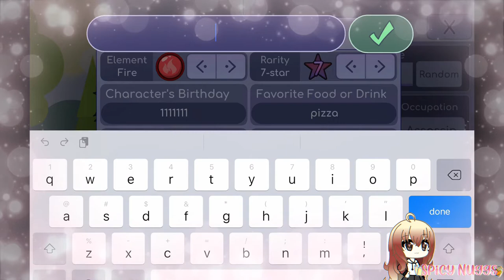[My Parents Make Gacha Life Ocs] (20+ Sub Special)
helloooo! :D
happy sunday guyysss
I hope you have had a wonderful day and I love you so so much!

~nuggs